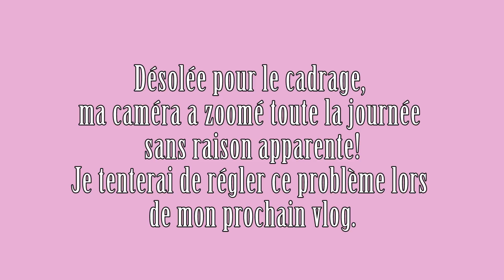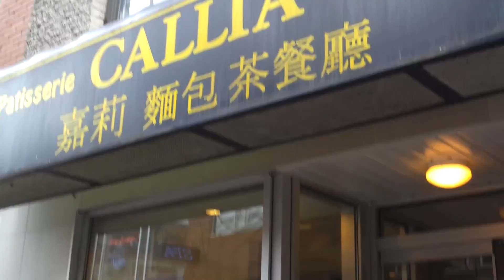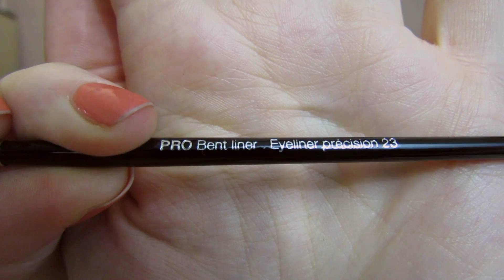Vlog 14 avril : Grande braderie de la mode québécoise + Quartier Chinois + Shopping et Haul!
Si vous voulez vous inscrire à la boîte Glymm (10$ par mois)

Si vous voulez vous inscrire à la Luxe Box (12$ par mois)